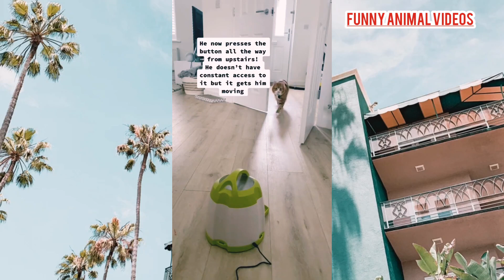funny animal video 2023 Cats and dogs kompilasi part 7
marrkadams
mikaela happas
leo cakestorytime
chad
text to speech cake story time tiktok
slime storytime tiktok
tiktok compilation
asmr storytime
luke davidson funny tiktok
text to speech
tiktok pov luke davidson
funny tiktok
cake storytime
brianna guidryy
brianna mizura
cake zone
amara chehade
asmr cake storytime
povs tiktok compilations
bailey spinn tiktok
cake storytime tiktok
autumn monique
jezelle catherine
lala sadii
pov luke davidson
dogs
pets
cute animals
cats
unique pets
funny pets
animal friends.
playful pets
pets doing tricks
information
pet adventures
animals being funny
porrots
heartwarming animal moments
amazing creatures
information animalmed
arsaltv
viral animal videos
animal lovers
pet antics
cuddly animals
animal
silly dogs
mischievous cats
cute puppies
hilarious animals
adorable creatures
animal memes
funny moments
mrbeast
caught on camera
entertainment
horror stories
scary stories
funny
best moments
dino charge power rangers
geeky
nerdy
best bits
fun
ninja kidz tv
dino fury season 2
power rangers kids tv
paranormal
scary videos
unique
keep
biggest animals
robot
comic book
action
dino charge
superheroes
ultimate toys for boys
power rangers dino super charge
power rangers dino fury season 2
power ranger dino charge
dino fury
animal ranger
power ranger
power rangers dino charge full episodes
power rangers
creepy stories
unique animals
animals
top 5
top 10
viral
blue whale
mind tricks
brightside
bright side riddles
riddles
logical thinking
logical riddles
logical puzzles
brainteasers
brain exercises
brain riddles
brain puzzles
mythology
monsters
horror
demonic entanglement
demon
folklore
legend
skin walker
skinwalker proof
creepy encounters
skinwalker lore
skinwalker myth
skinwalker sightings
real paranormal encounters
skinwalker evidence
native american folklore
skinwalker legends
unexplained mysteries
scary encounters
real skinwalker encounters
skinwalker ranch
skinwalker stories
real skinwalker sightings
skinwalker
exotic animals as pets
owning exotic pets
rare exotic pets
wild pets
most unusual pets
strange pets
cutest pets
strangest pets
low maintenance exotic pets
exotic pets you can own
cool exotic pets
weird pets
rare exotic animals
exotic pets store
best exotic pets
exotic pets that can be house trained
exotic
unusual pets
care of pets
information about exotic pets
exotic animals
exotic pets
detective riddles
4 ever green
hogwarts legacy biggest secrets
hogwarts legacy grinding tips
hogwarts legacy fast money
hogwarts legacy riddle doors
hogwarts legacy lockpicking tips
hogwarts legacy hidden locations
hogwarts legacy hidden areas
hogwarts legacy stealth tips
hogwarts legacy poaching
hogwarts legacy crafting potions
hogwarts legacy dark arts
hogwarts legacy hidden tricks
hogwarts legacy secrets
hogwarts legacy tips
hogwarts legacy tricks
hogwarts legacy
themirandalorian
minutearth debunked
testing human chimp dna similarity
gutsick gibbon experiments
debunking 70% chimp
tomkins debunked
gutsick gibbon busts tomkins
gutsick gibbon
are humans related to chimps
tomkins
icr
tomkins number
human chimp similarity
jeffery tomkins
the bogus creationism of jeffery tomkins
comparative genomes
humans share 96% of their dna with chimps
are humans 99% chimp
humans are 99% chimp
the myth of 1%
70% chimpanzees
80% chimpanzee
backrooms level0
backrooms level 0
level 0
level0
hounds
scp hounds
the mangled
the observer
neighborhood watch
arachnids
faultcrawlers
paralies
death rats
deathmoths
transporters
wretches
skin stealers
smilers
tale
tales
anomaly
animated
animation
scp therubber
scp the rubber
scp dr bob
scp drbob
backroomswiki
backrooms wiki
entering the backrooms
scp explained
anoms
anomalies
levels
scp foundation
scp
backrooms
back rooms
the back rooms
the backrooms
bella story
roblox story
roblox
solve riddles
my biggest booger ever..
try not to look away..
daily dose of internet
asmr
compilation
reaction
serum
10s
haunted house
most amazing top 10
scary places
scary urban exploration
urbex
urban exploring
abandoned places
urban exploration
true ghost stories
paranormal activity
ghost stories
haunted places
haunted house experience
haunted house tour
scary haunted houses
eerie
terrifying
haunted
top 10 scary
mystery riddles
scary video
test your brainpower
haunting
haunted houses
top 10 haunted houses
hard riddles
iq test
reddit comment videos
reddit post videos
latest reddit scary videos
latest reddit videos